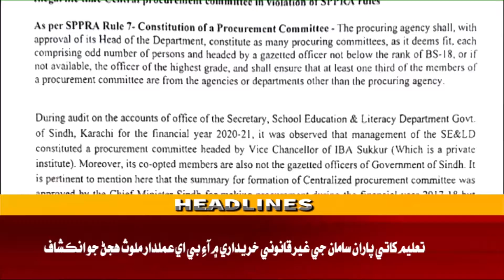Headline 5 PM | 18-09-2021